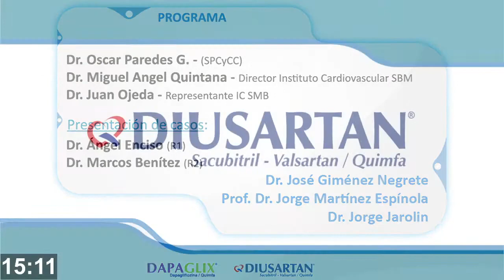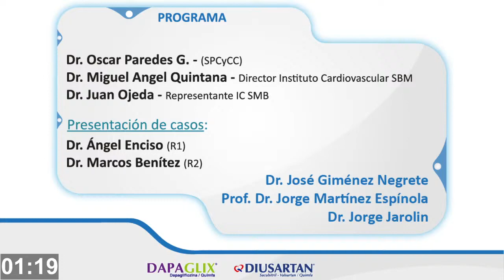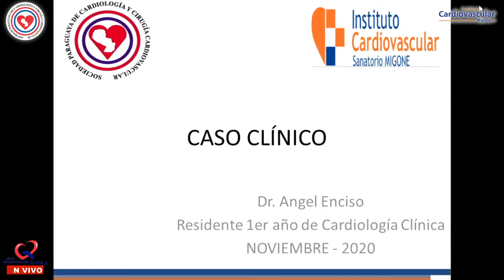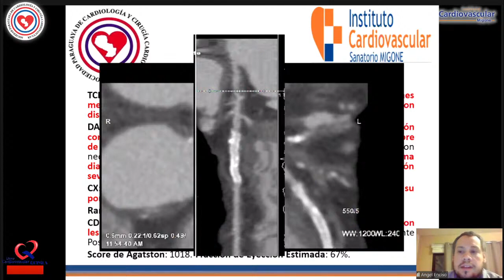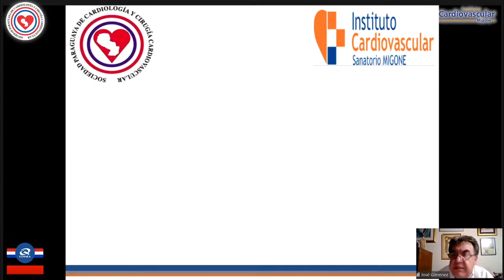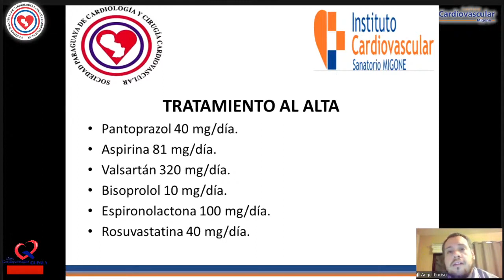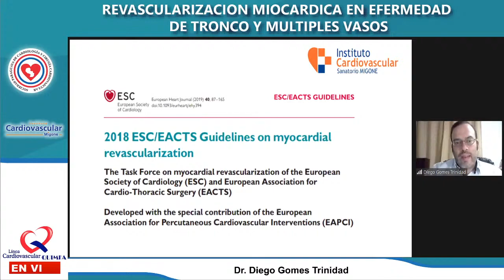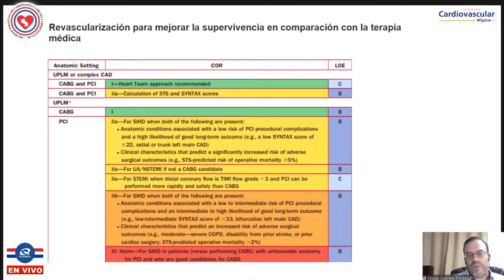REVASCULARIZACION MIOCARDICA EN ENFERMEDAD DE TRONCO Y MULTIPLES VASOS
Organiza

Sociedad Paraguaya de Cardiología y Cirugía Cardiovascular y el Instituto Cardiovascular Migone

Presentación de casos:

Dr. Angel Enciso (R1)

Dr. Juan Ojeda – Representante IC SMB

Panelistas:

Dr. José Giménez Negrete

Prof. Dr. Jorge Martínez Espínola

Coordinadores:

Dr. Oscar Paredes G. (SPCyCC)

Dr. Miguel Quintana (Director Instituto Cardiovascular SMB)

Auspicia

Línea Cardiovascular QUIMFA